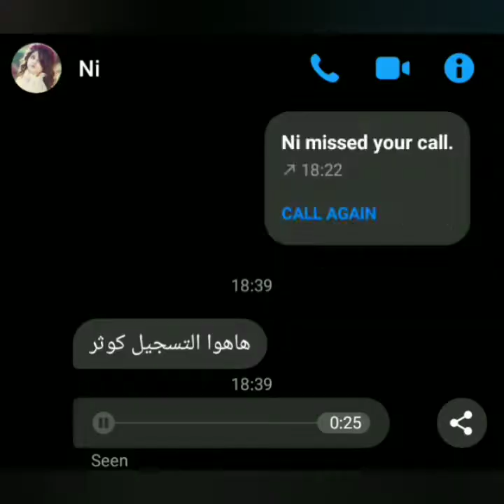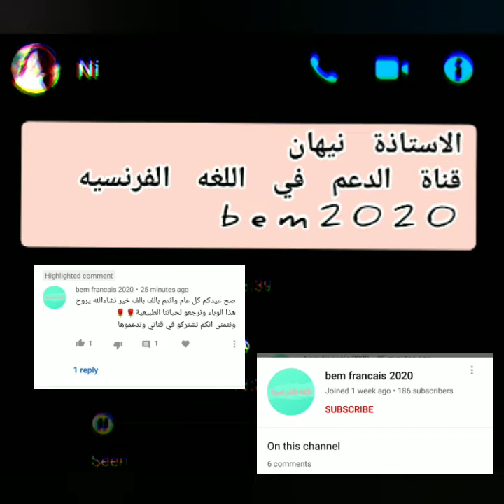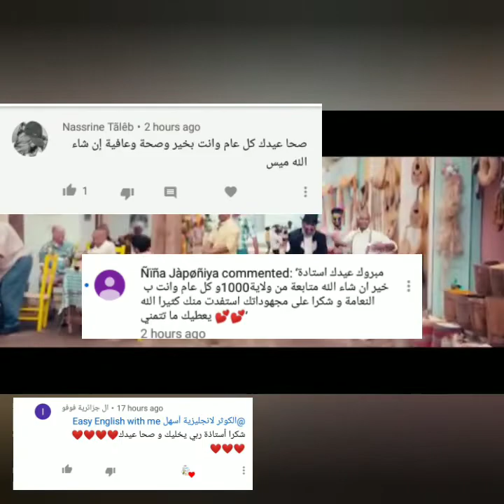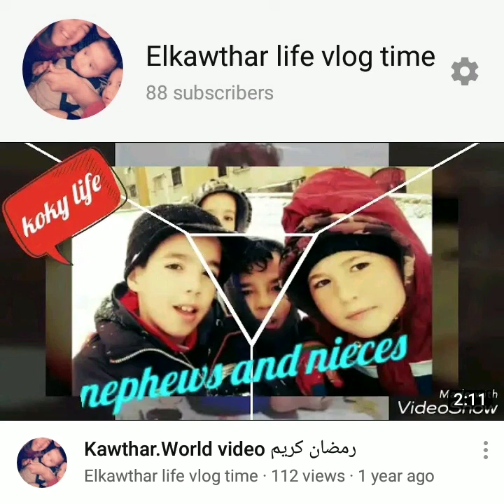فديو تاهاني العيد شكرا لكل الاصدقاء الاساتذة المتابعين صح عيدكم المشاركين وكل عام وأنتم بخير 💕😘